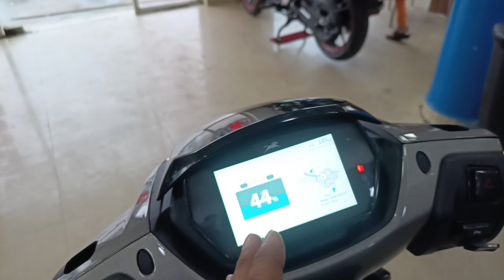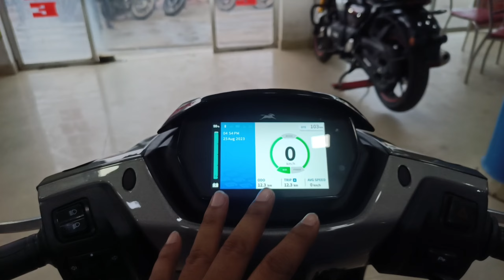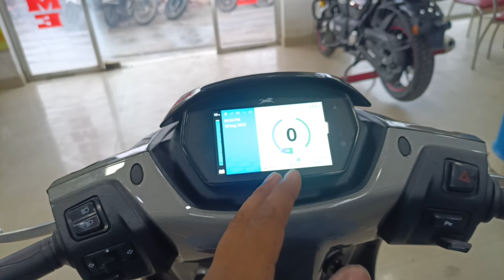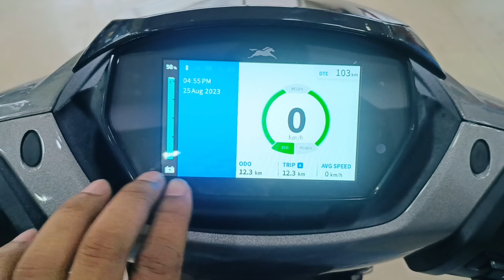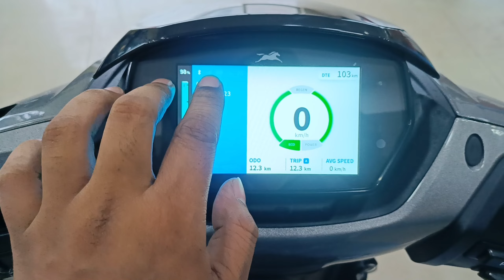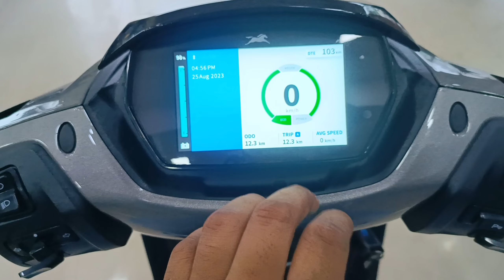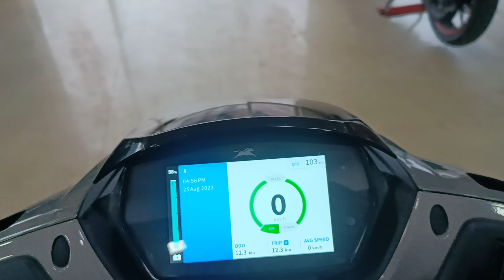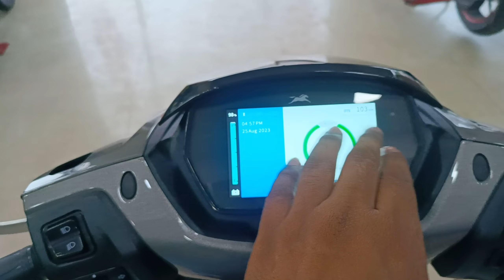TVS iQube Electric Scooter 2023 Model | Full Details and Review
TVS iQube Electric Scooter 2023 Model | Full Details and Review tvs tvsiqubeelectric tvsiqube iqube @tvsmotorcompany @wheelgarage0315

In this video I am explaining about the all new TVS iQube Electric Scooter with full details Review like price range features etc...

Soo Please support 🙏♥️

for more detailed information:-
Jeevan TVS AIIMS Road Phulwari Sharif patna 801505

TVS iQube s 2023
TVS iQube Electric Hind
iQube TVS
iQube st
iQube st review
iQube st review
iQube st 2023
iQube TVS electric scooter
TVS iQube charging
2023 TVS iQube Electric Scooter
2023 TVS iQube Electric all variant
TVS iQube Electric new model
TVS iQube Electric all models
2023 TVS iQube s review
2023 TVS iQube s
2023 TVS iQube s New features
2023 TVS iQube EMI explain
2023 TVS iQube EMI options